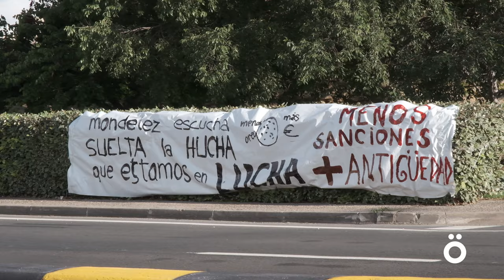La producción de galletas en Mondelez sigue totalmente parada en el tercer día de huelga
Los trabajadores y trabajadoras de la fábrica de galletas de Mondelez en Viana (Nafarroa) están secundado masivamente la huelga indefinida que comenzó el pasado lunes, convocada por el Comité de Empresa (7 de CCOO, 5 de LAB y 1 de ELA) para reclamar un convenio justo. Durante la primera jornada hubo algún momento de tensión entre los numerosos huelguistas y el personal de mandos, que entró custiodado.

Desde el comité de empresa califican de éxito la huelga de Mondelez, ya que, gracias a la unidad de la plantilla y al alto seguimiento del paro, tiene la producción de galletas totalmente parada. La valoramos muy positivamente, sobre todo porque está sirviendo para ratificar la decisión de la plantilla por pelear por sus justos objetivos: un convenio donde se recupere el plus de antigüedad y se consigan una reducción de jornada e incrementos salariales acordes a la buena marcha de la multinacional, así como otras mejoras en jubilación e incapacidad temporal.